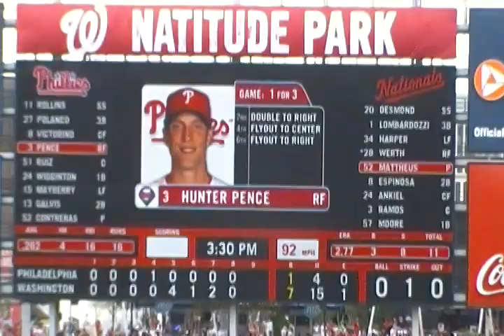Pure Natitude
Nationals fans keeping their Natitude going (and philadelphia fans filing out) as we enter the top of the 9th inning vs the Philadelphia Phillies on 5/5/2012.  Ryan Mattheus puts them away easily as the Nats improve their record to 18-9 and record another series victory over the Phillies.